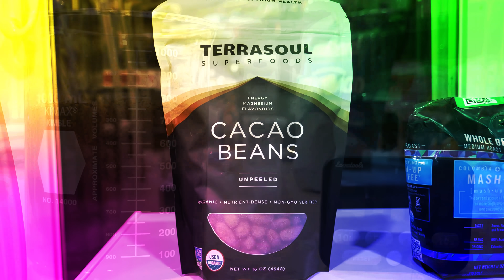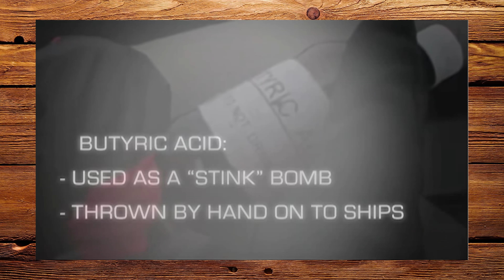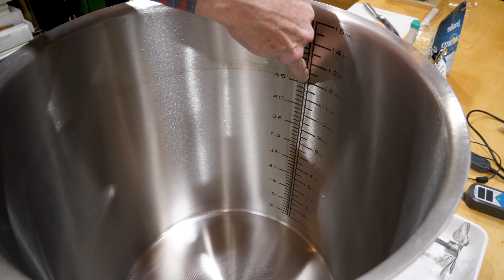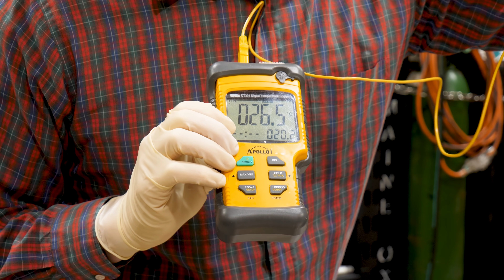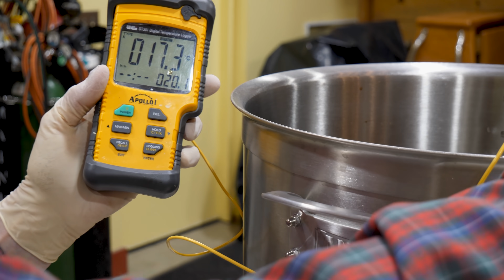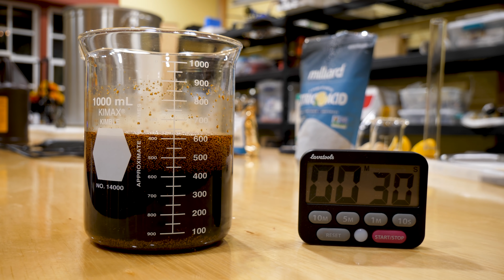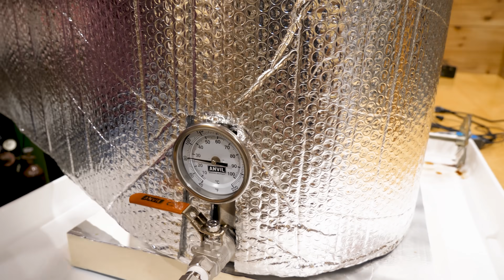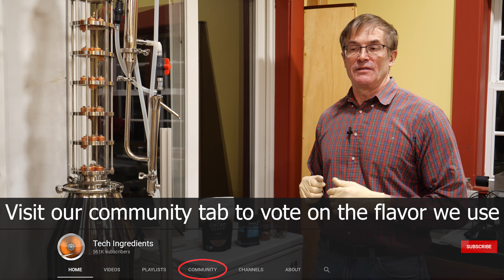Making Flavored Rum | Easy and Cheap! - Part 1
We begin our rum series with the fermentation process in this video. The next video will include the distillation and flavoring process. Visit our community tab to vote for the flavor we'll be using!